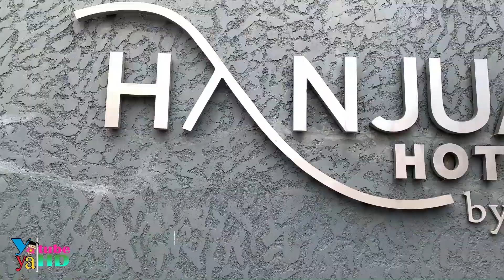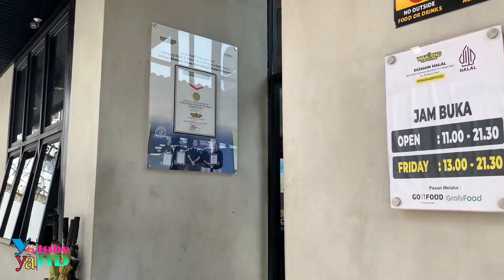Liburannya Berendam Air Panas dan Makan-Makan Aja ! Tapi Seru Banget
Liburan tahun ini yaya gak kemana-mana ... bahkan gak liburan bersama ayah bunda ... yaya bersama keluarga wa neng liburannya pergi ke pemandian air panas di daerah garut ... ada private pool yang khusus untuk terapi air panas ... setelah itu kita langsung makan-makan ... memang habis berenang itu bawaannya lapar ya ... kita makan steak bersama-sama di waroeng steak